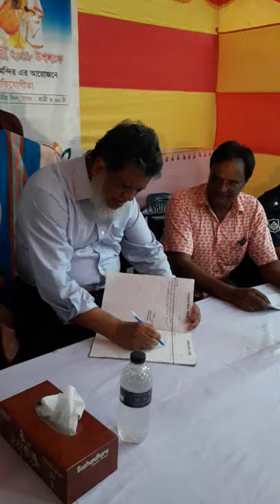Shayan with deputy speaker ad fazle rabbi kaka